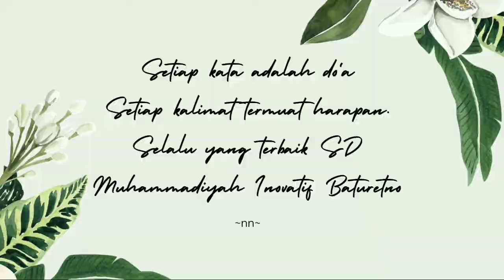UCAPAN MILAD KE-13 SD MUHAMMADIYAH INOVATIF BATURETNO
Ucapan milad ke-13 dari anak-anak kelas 1 sampai 6. Semoga SD Muhammadiyah Inovatif Baturetno semakin sukses dan jaya.